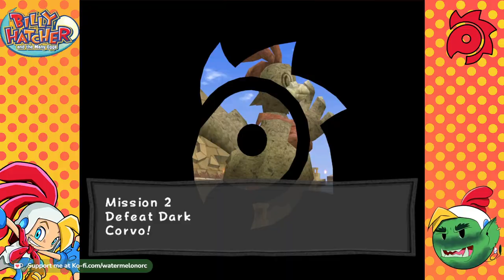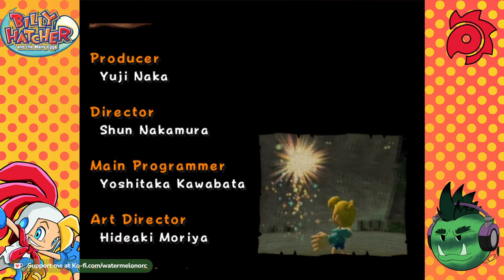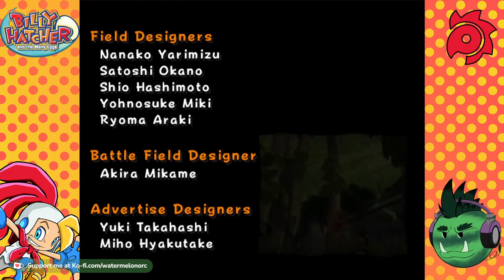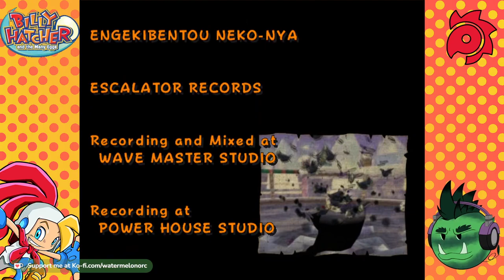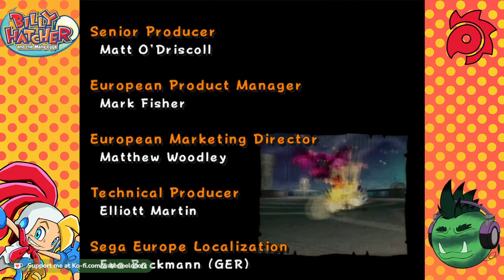Billy Hatcher and the Giant Egg VoD Pt.2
Part 2 of 2 of my stream of Billy Hatcher and the Giant Egg!

If you like this consider following me on the socials!